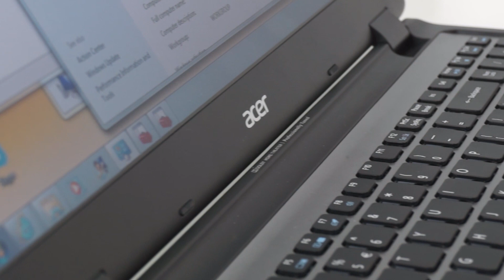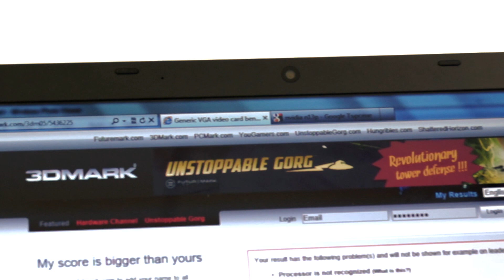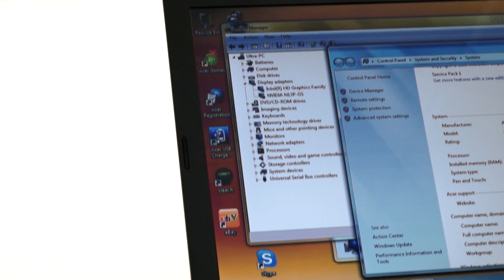Acer Aspire Timeline Ultra - laptop.bg (Bulgarian Full HD version)